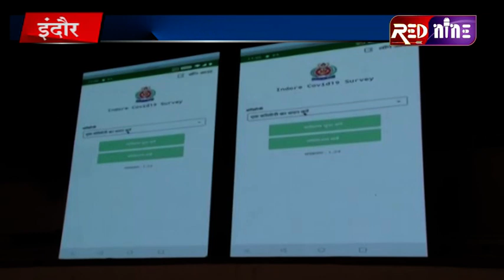RED NINE TVEE#शहर में फिर से सर्वे होगा शुरु,आंगनवाड़ी कार्यकर्ता, शिक्षक करेगें सर्वे